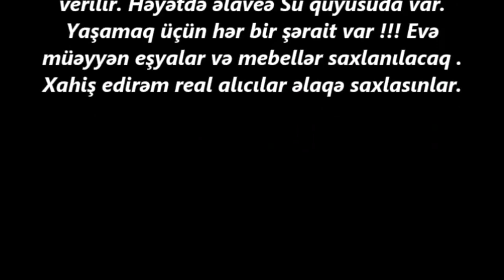Novxanida COX TECILI 7 sotda118 000 AZN EV SATILIR/ Недвижимость в Баку / bina az/ ucuz evler